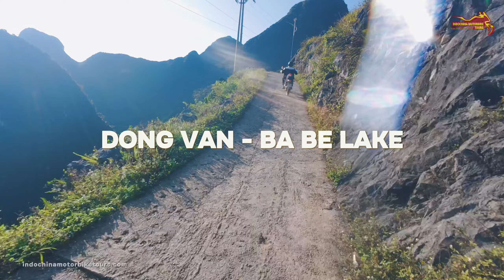RIDE LIKE A LOCAL on this Vietnam Offroad Motorcycle Adventure to Ha Giang with David and friend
Thank you, David and friends, for joining us on the unforgettable Vietnam Offroad Motorcycle Tour to Ha Giang! It was a thrill to share the breathtaking views of the Dong Van Rock Plateau, conquer winding mountain paths, and experience the warmth of local hill tribe villages together. Your adventurous spirit made every twist and turn even more memorable.

We hope these epic memories of northern Vietnam stay with you—until the next adventure!

Indochina Motorcycle Tours - Best off-road motorbike tours operator in Vietnam & Laos & Cambodia 🏍️ 🇻🇳 🇱🇦 🇰🇭